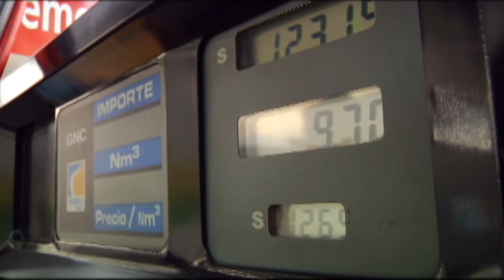GNL alternativa para el gas natural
El grupo EPM ha venido impulsando a lo largo de los últimos años las energías limpias, amigables con el medioambiente y además de incentivar la conversión de vehiculos de gasolina a gas, también lo ha hecho con automotores con recargas de energía eléctrica. En lo de gas se destaca GNL la buena alternativa para el gas natural.